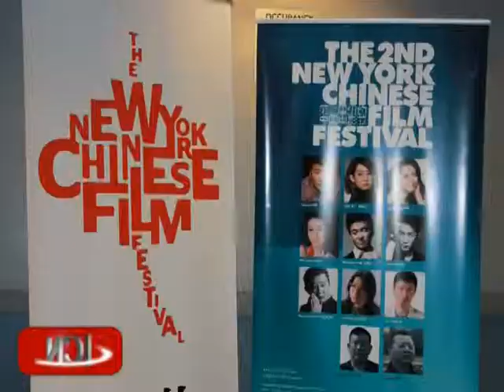10.18.2012 ICNSF News - 3rd Annual New York Chinese Film Festival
White Deer Plain

Hunan Autumn Gala

 3rd Annual New York Chinese Film Festival